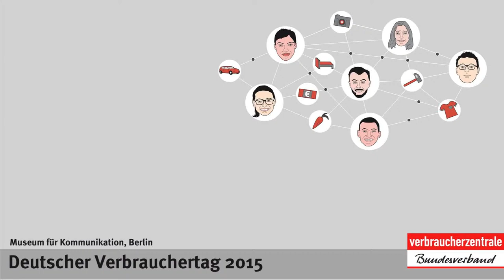Lukas Siebenkotten: Begrüßung | Deutscher Verbrauchertag 2015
Lukas Siebenkotten,  Vorsitzender des Verwaltungsrats des Verbraucherzentrale Bundesverbands (vzbv) begrüßt die mehr als 500 Gäste auf dem Deutschen Verbrauchertag am 29. Juni 2015 in Berlin.